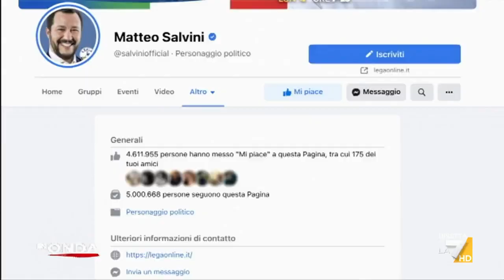Ecco cosa è la "Bestia" di Luca Morisi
Ecco cosa è la "Bestia" il meccanismo di comunicazione social messo in atto da Luca Morisi che ha fatto diventare Matteo Salvini il politico più seguito sui social di tutta Europa